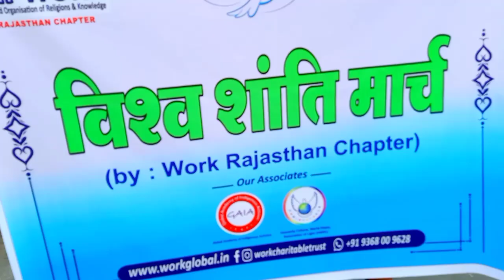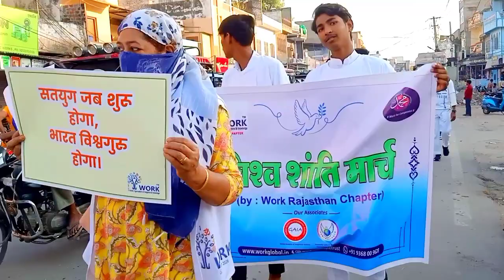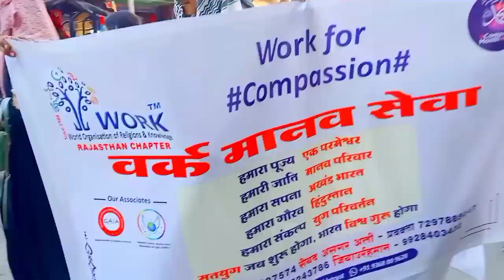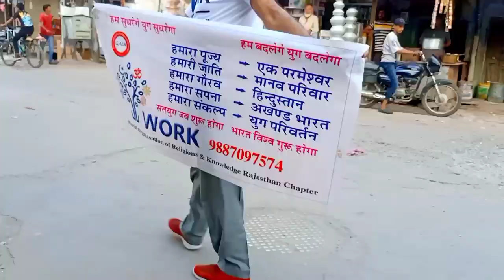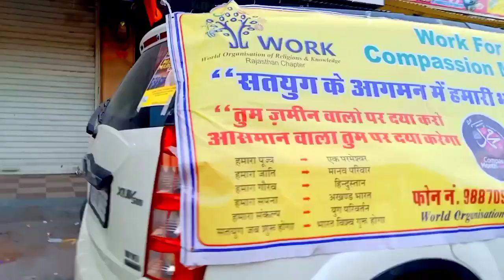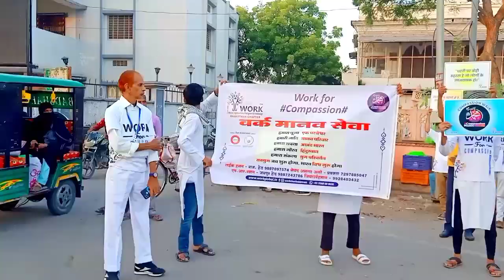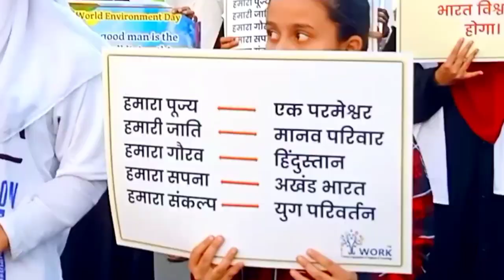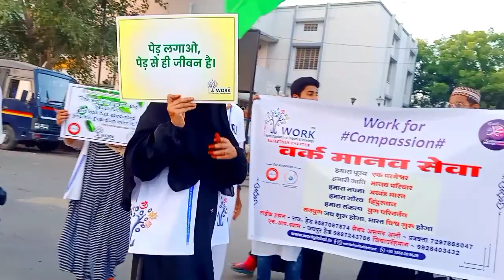विश्व शांति मार्च।।world peace मार्च टोंक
मन की शांति से ही विश्व शांति संभव है:सैयद असगर अली

वर्क  ने निकाला शांति मार्च,इजराइल फिलिस्तीन युद्धबंदी में भारत की मध्यस्ता होगी

टोंक:माहे रहमत करूणा माह मुहिम के समापन के अवसर पर वर्क संस्था ने शांतिदूत पैगंबर हज़रत मुहम्मद साहब के संदेशों को प्रतिपादित करते हुए विश्व शांति मार्च नेहरू पार्क टोंक से प्रमुख स्थान अग्रवाल धर्मशाला , जामा मस्जिद, बड़ा कुंआ, नोशें मियां का पुल,कचहरी,काफिला,पंचबत्ती,सुभाष मूर्ति से घंटाघर टोंक तक निकला गया।वर्क प्रवक्ता राजस्थान सैयद असगर अली ने बताया कि प्रत्येक वर्ष वर्क हैड अल्लामा सैयद अब्दुल्लाह तारिक के आह्वान पर मार्च निकाला जाता है,टोंक पैदल शांति मार्च में सभी धर्म के शांति प्रिय लोगों ने भाग लिया शांति मार्च में महिलाएं भी शांति संदेशों के प्ले कार्ड हाथों में लिए सम्मिलित हुईं।शांति मार्च में कोई नारे बाज़ी नहीं हुई लेकिन सुंदर और आकर्षक वचन लिखी तख्तियां साथ थी जिसमें वेद, कुरआन,बाइबल तथा महापुरुषों के कथन शामिल थे।सैयद असगर ने आशा व्यक्त की के बीते वर्षों में भारत का रुतबा संसार में बड़ा है लिहाज़ा भारत इजराइल फिलिस्तीन युद्ध में शांति भूमिका निभा सकता है,भारत की बात दुनिया मानती है,भारत को मध्यस्ता करनी चाहिए।शांति मार्च से पहले नेहरू पार्क में सर्व प्रथम सर्व धर्म प्रार्थना हुई जिसमे पंडित नवीन जी शास्त्री शांतिपाठ किया तथा वर्क हैड लाइक हसन ने मुल्क ,तथा संसार में अमन के लिए दुआ की।मार्च के रवाना होने से पूर्व मुमताज़ राही,हनीफ सहारा,पंडित नवीन शास्त्री ने संबोधित किया।मार्च का महिला नेतृत्व यास्मीन,फरहीन एवं सानिया जुबैरी ने किया।मुख्यत मार्च में,वर्क जयपुर हैड हिदायत रसूल, ज़िया उर रहमान,असद खान,टीम मोहसिन खान, एनी,रूबीना तबस्सुम,टीम आरिफ हुसैन, सैयद अकबर अली,टीम सैयद मश्कुर अली,रितेश, शिवम्,हैदर इत्यादि मौजूद रहे अंत में घंटाघर पर मानव श्रंखला बनाई गई।ज्ञात रहे की वर्क संस्था भारत में सतयुग के आगमन के लिए कार्य कर रही है।